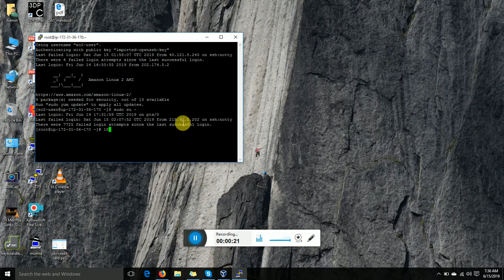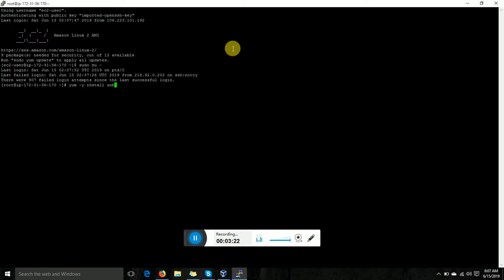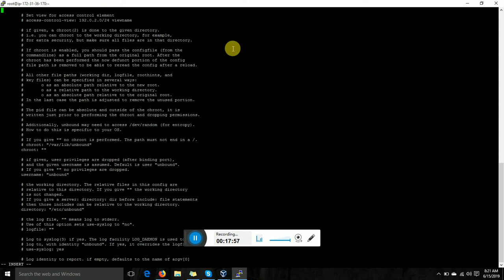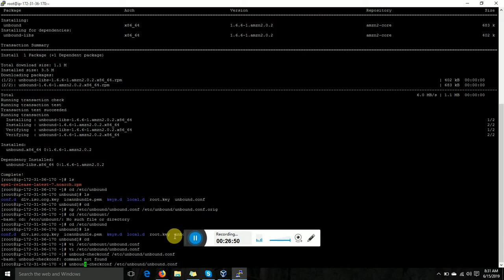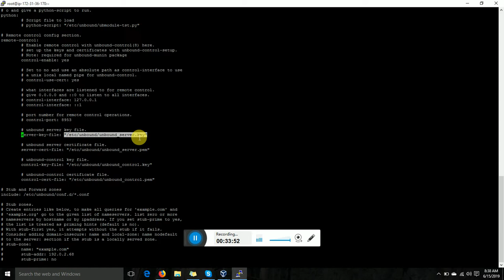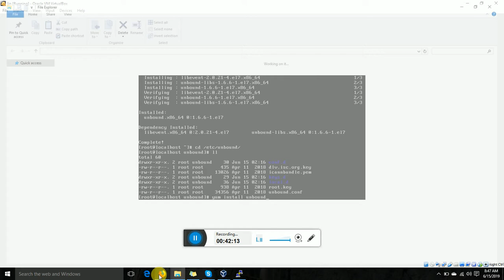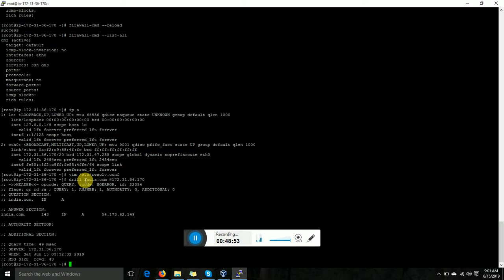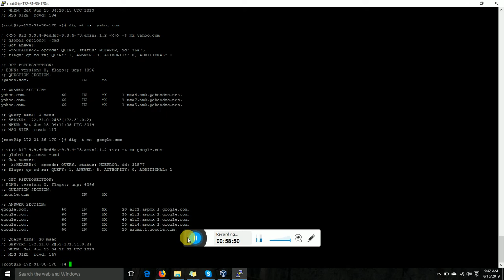Managing DNS for server list of record type and Caching Name and file name